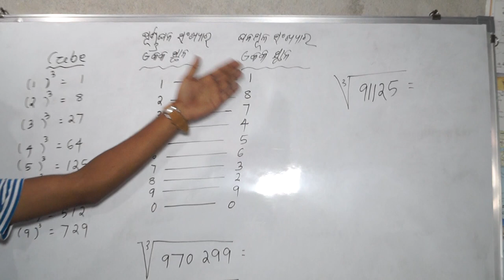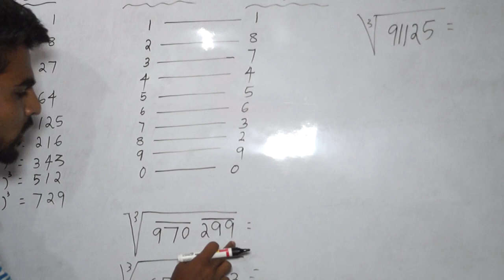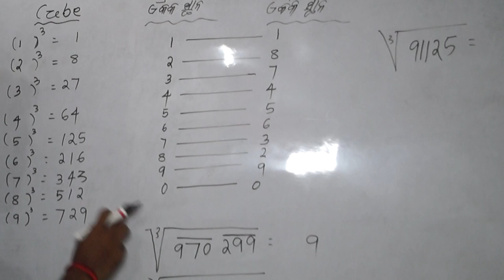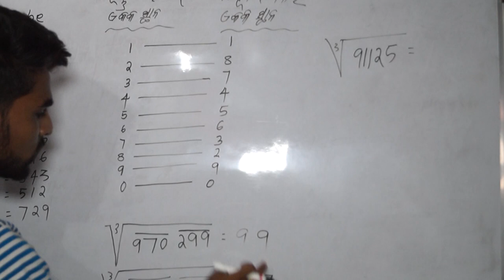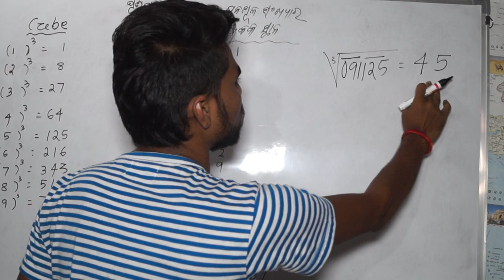3 Sec Maths Tricks for Calculation in Odia | Math Cube Root Tricks // Math tricks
Math trick odia ,cuberoot calculation odia ,cuberoot , ,math short trick ,odia ,odia math ,

3 Sec Vedic Maths Tricks for Fast Calculation | Math Cube Root Tricks |

3 Sec Vedic Maths Tricks for Fast Calculation | Math Cube Root Tricks | vedic maths full course in Odia  | Calculate cube root in your head

cube root,
cube root by division method,

square root in hindi,
square root of a number,
a square root inverse filter for efficient vision-aided inertial navigation on mobile devices,